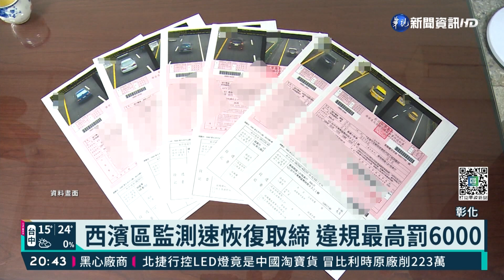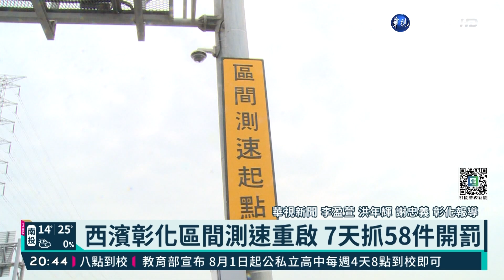西濱彰化區間測速重啟 7天抓58件開罰｜華視新聞 20220308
台61線西濱彰化路段的區間測速，前年因為系統時間失準，開出3000多張的烏龍罰單，測速系統因此進行檢修，停擺2年後，最近設備通過檢測，3月1日重啟取締，從洋厝匝道到伸港匝道，距離大約8.9公里，限速90公里，經過時間不得少於5分21秒，根據警方從3月1日到7日資料統計，7天就已經開出58張超速罰單，其中，還有車輛開到時速132公里，開出5000元的罰緩。